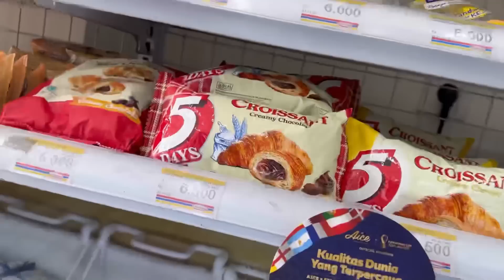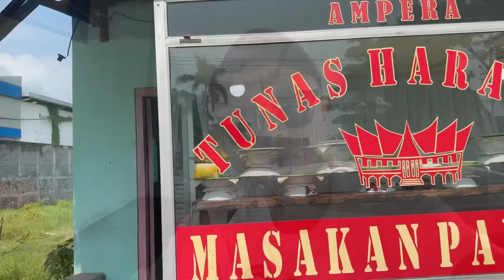PAK RT & BROK FIKRAL VISIT DI TEMANI SAHABAT BACOD ❤️ !!